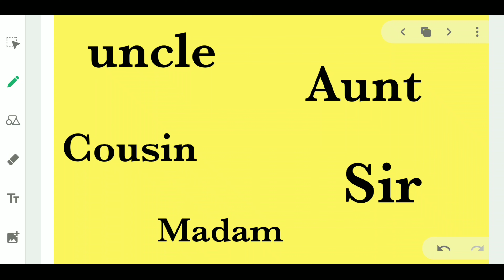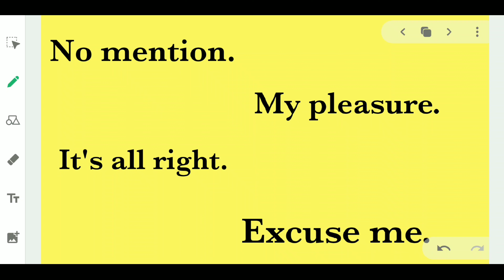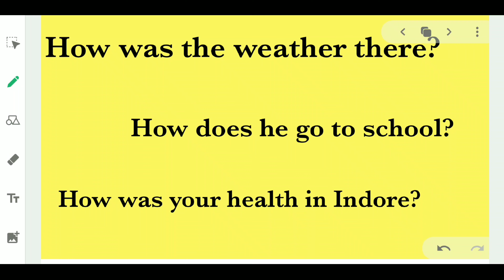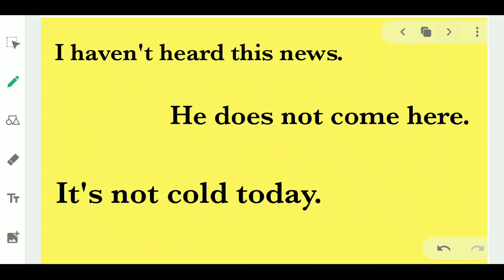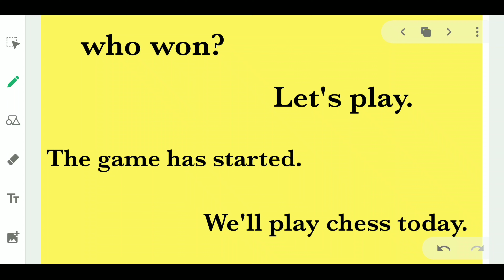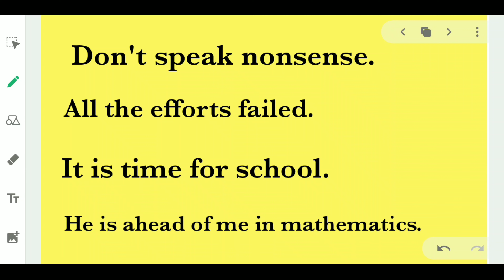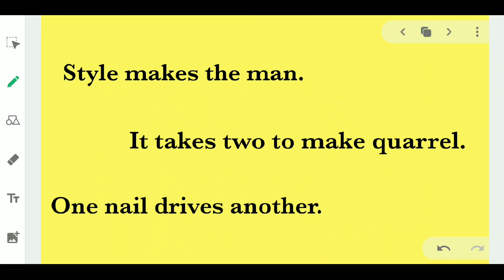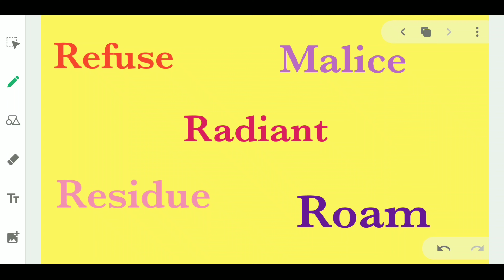Starting Se Spoken English bolna sikhe (part -2)